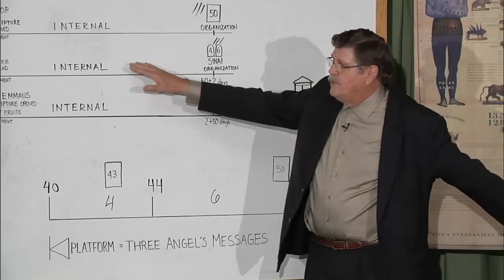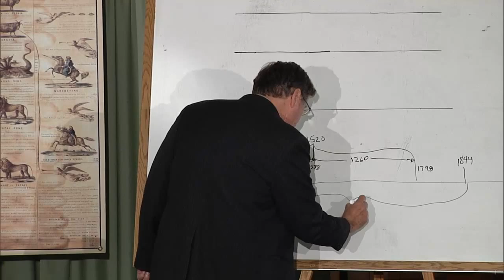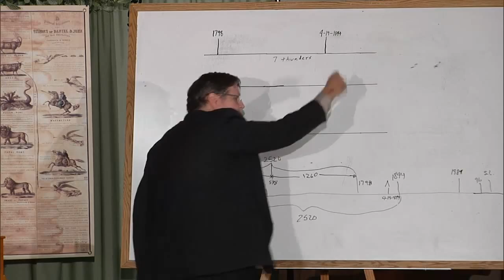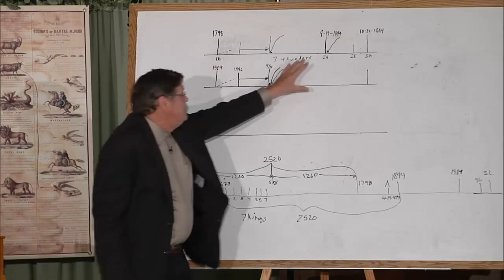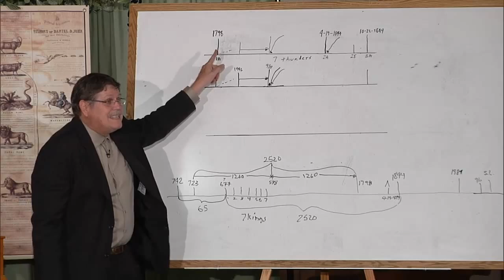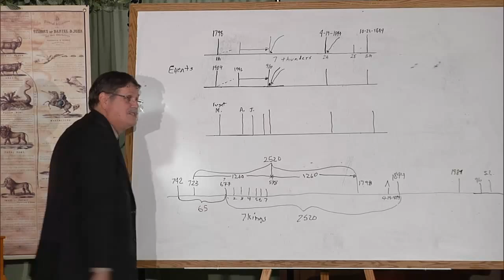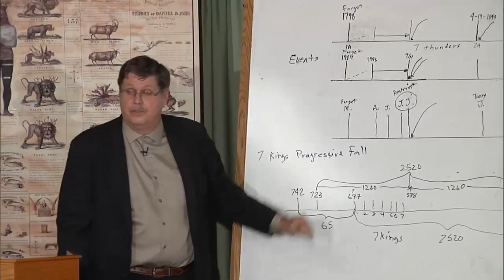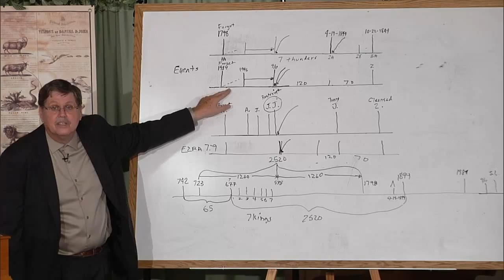18. The Lion of the Tribe of Judah